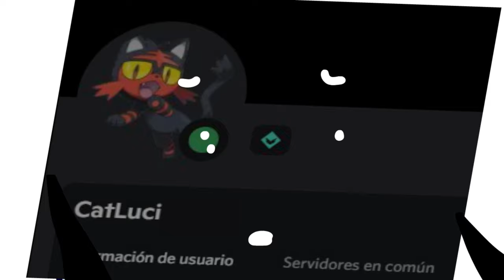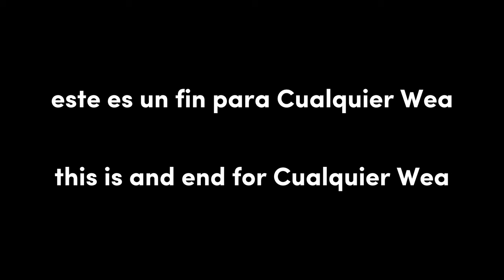(CANCELLED) - Cualquier Wea: Ep 2: ¿Qué Haces Aquí?